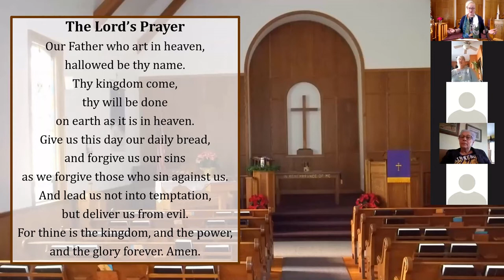Oct. 18, 2020 - "Prayer is Complicated"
A shortened worship service with Rev. Lisa Johnson
Text - 1 Samuel 1:9-20; 2:1-10